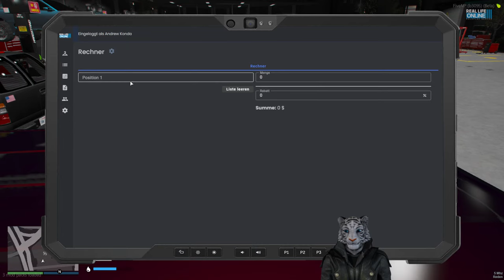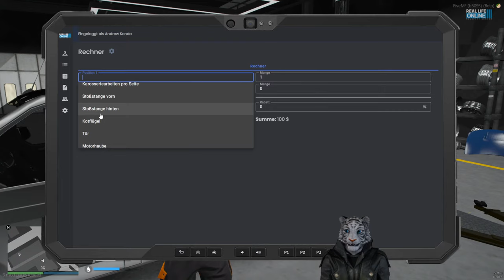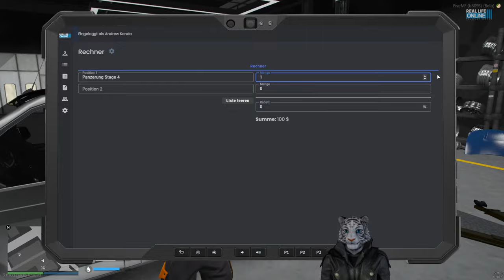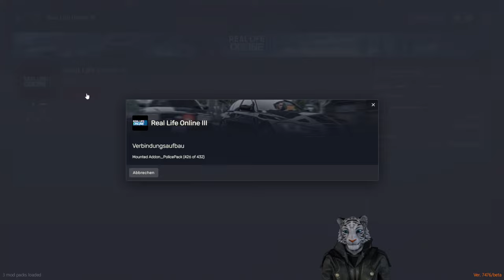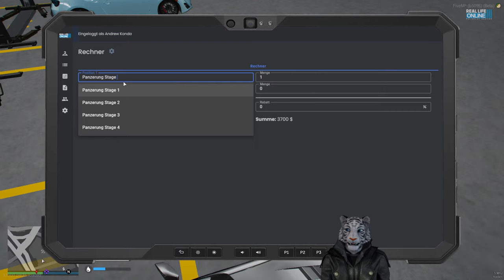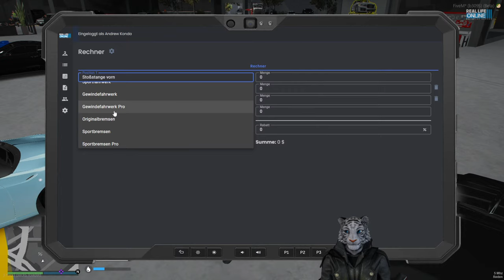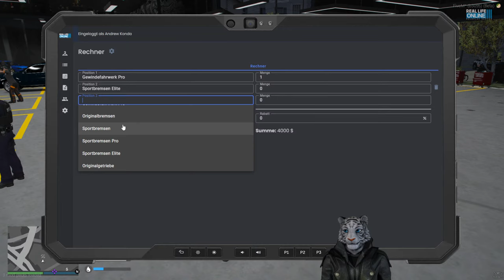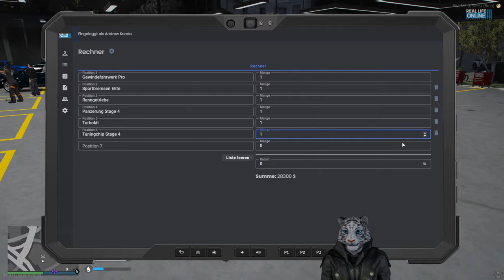Mein ERSTER MECHANIKER-DIENST! - Real Life Online 3.0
🎵 MUSIK
NEFFEX: